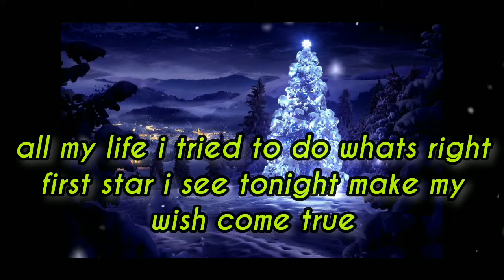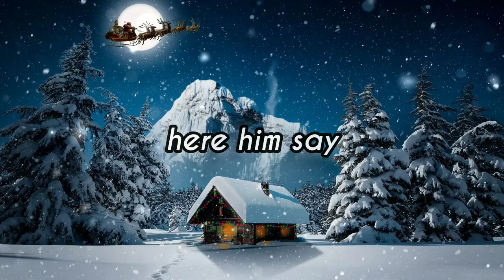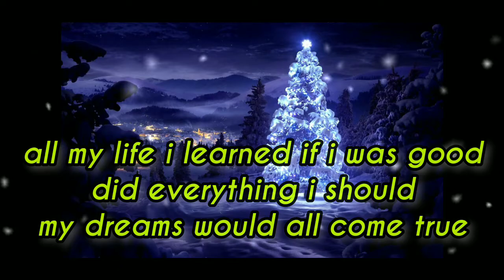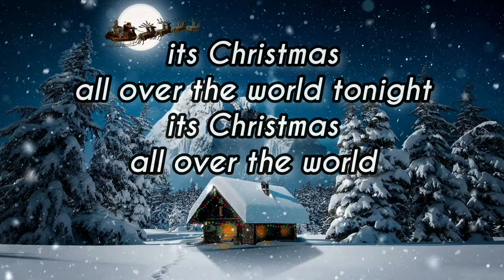It's Christmas All Over The World - Sheena Easton Lyrics